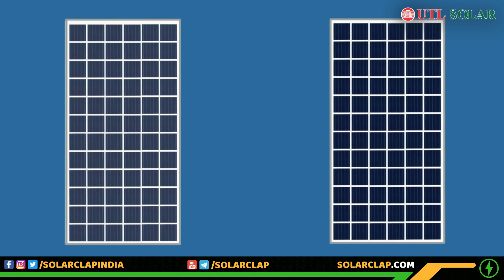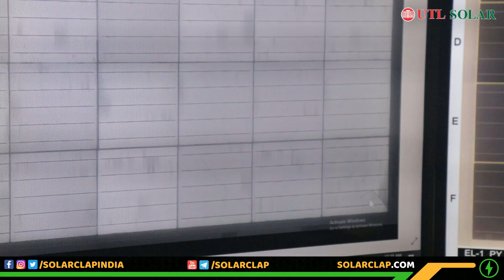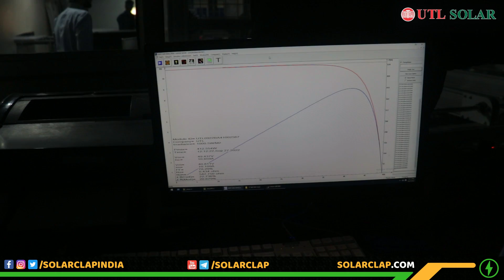Solar Panel Manufacturing Process in India | Solar Panel Making in Hindi 🔥 Solar Panel Factory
Solar panels use sunlight as a source of energy to generate direct current electricity. It is one of the fastest-growing renewable sources of energy.

If you want to understand the solar panel manufacturing process or if you want to start making solar panels in India then this video is for you.

In this video, I've covered a solar manufacturing factory in India - UTL Solar. I've covered the live solar manufacturing process and explained the same in Hindi.

Fill out this form if you want to start your solar business

Solar Panel Manufacturing Process:

00:00 Introduction
01:40 Solar Cell Strings
03:16 Solar Panel Glass and EVA Film
03:55 Solar Cell Strings Placement on Panel
04:28 String Taping
04:48 String Soldering
05:14 RFID Tag and Brand Logo Placement
05:30 EVA Film and Backsheet Placement
06:28 Solar Panel Pre-Lamination EL Testing
07:04 Solar Panel Lamination
07:53 Solar Panel Trimming Post-Lamination
08:23 Solar Panel Visual Inspection
08:49 Solar Panel Framing
10:09 Solar Panel Junction Box
10:51 Solar Panel Cleaning
11:07 Sun Simulator Testing
11:48 Solar Panel Final EL Testing
12:25 Solar Panel Packaging